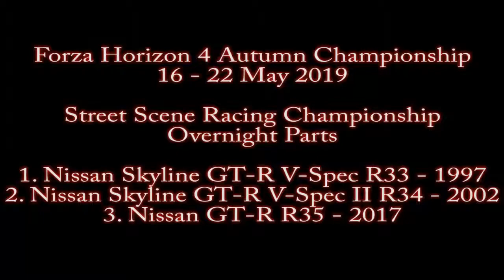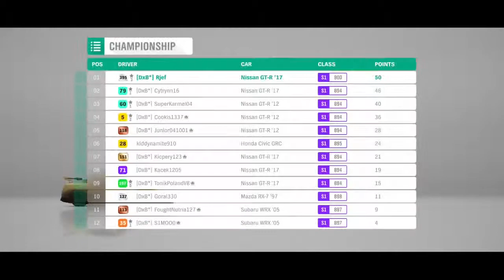Forza Horizon 4 Autumn Championship - Street Scene Racing (Overnight Parts Nissan)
Gaming clips from Xbox player. Pulling on the best moments from playing campaign, offline and online. Mostly Forza Horizon Games but include other titles from other Developers.

So it's all about sitting back and watch a short person trying to play Xbox.

Outro By:
Krys Talk - Fly Away (JPB Remix)

Trap Music:
Title: Illusions
Type of music: Trap Music
Mood: Chill